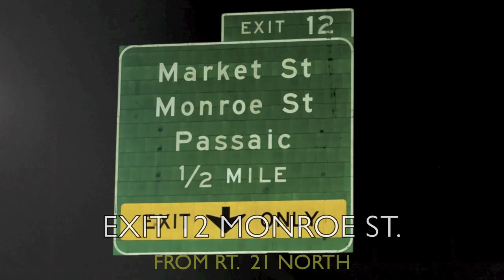D BLOCK'S STYLES P LIVE @ CASINO PASSAIC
Videography & Editing
jose cantre/facebook
CANON VIXIA HF200 HD 720P
Canon - EOS Rebel T2i 1080p